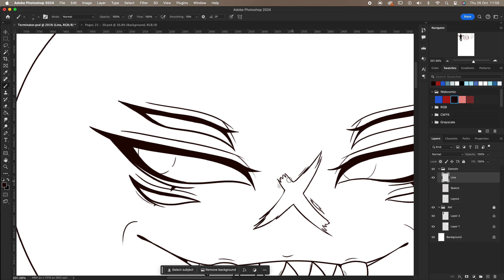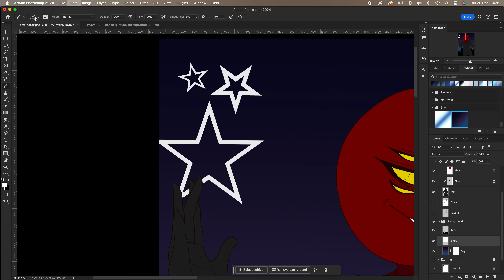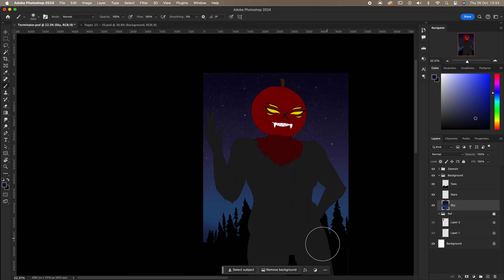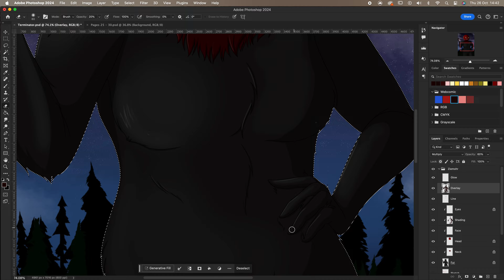Ziemohr (The Apple Demon) ~ Commission |Speedpaint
A commission for Terminator on Instagram!

Time Taken:
3 Hours 14 Minutes

A cool OC with an awesome backstory! I think he was timed perfectly for Halloween!

Main music:
Torin - Tubular Bells [Dark] :

FAQs:
What Programs do you use for Artwork?
- "Adobe Photoshop and Procreate!"

- "Wacom Cintiq 24 Pro and my iPad Pro 12.9' "

What Animation software do you use?
- "Toon Boom, Adobe Animate and Clip Studio Paint"

- "Adobe Premiere Pro and Adobe After Effects"
Artist status:
☢ Art Trades - Closed
☢ Art Commissions - Open
☢ Animation Commissions - Closed
☢ Animation Collaboration - Ask